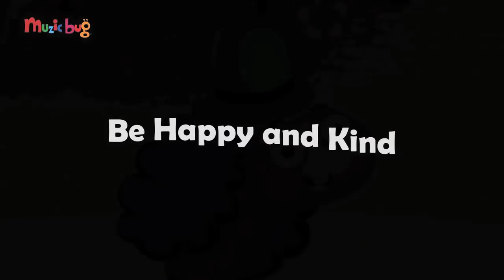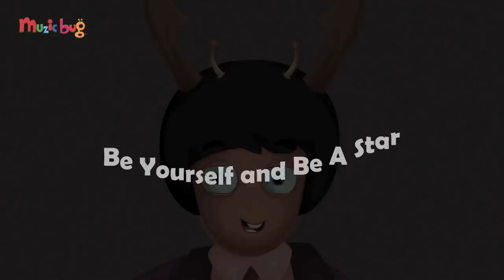Wheels On The Bus + More Nursery Rhymes & Kids Songs – Muzicbug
Muzicbug – Nursery Rhymes and Children’s Songs
Watch King Mantis make important decisions and travel to his favourite destination with the other Muzicbugs on board the bus and play his favourite song… and then it’s the other Muzicbug’s turn to showcase their music and songs, featuring an important ‘life skill’ message to learn.

1. The Wheels On The Bus - King Mantis and the One Bug Band
2. Humpty Dumpty – Bella Butterfly and the Harp
3. This Little Piggy Went To Market - Centipede Jesse and the Banjo
4. Rain Rain Go Away - Sissy Slug and the Tuba
5. She’ll Be Coming Round The Mountain - Charlie the Singing Snail
6. Incy Wincy Spider – Seymour Spider and the Drums
7. A Sailor Went To Sea - Sea Captain Caterpillar and the Squeeze Box
8. This Is The Way - Monty Moth and the Fiddle
9. If You’re Happy And You Know It - Winnie Worm and the Harmonica
10. Twinkle Twinkle Little Star - Johnnie Ray Beetle and the Electric Guitar

About Muzicbug:
It’s fun! It’s musical! It’s educational!
The 20 musical bugs with their music and song, help shine a light on important ‘life skills’ such as teamwork, never giving up, being a leader, being kind, making friends, being active and lots more!
It’s great entertainment for pre schoolers and their families to watch, listen, discuss and learn.